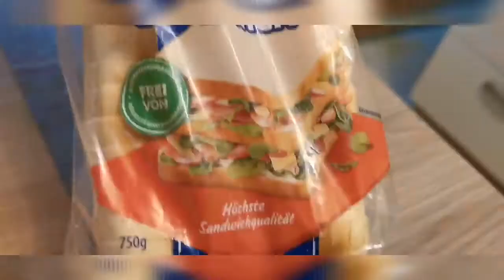Ham and Cheese Rolls/ Simple Breakfast at Antonios Kitchen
Its semester break. Andre and Audrey are spending few days here with us. The kids are sleeping late and of course also waking up late. So i thought to make them a light breakfast so they could eat lunch afterwards. I made  and cheese rolls which they really liked. Jasmin asked how i make it so i will share it also with you.It is really easy to do and  only took me less than half an hour to make it.

We took the chance to greet a very Happy Birthday our Cousin Vinamae in the Phils. and our nephew Joshua in Ireland. God bless both of you.
Love from The Antonio's/Agnes Antonio/ Antonios Couple goals/ Antonios Kitchen